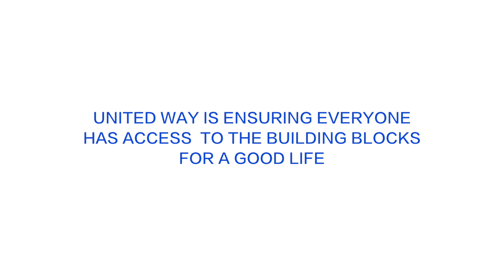Keith Morrison LIVES UNITED | Orange County United Way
Enjoy a LIVE UNITED moment with Keith Morrison, NBC Dateline Correspondent. This local champion for change is making a difference in our community.

Updated version.